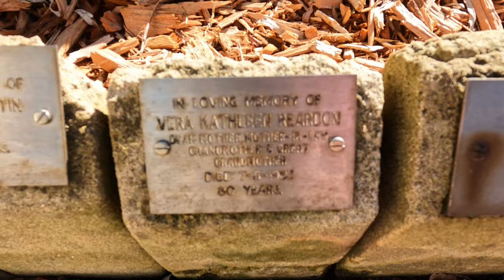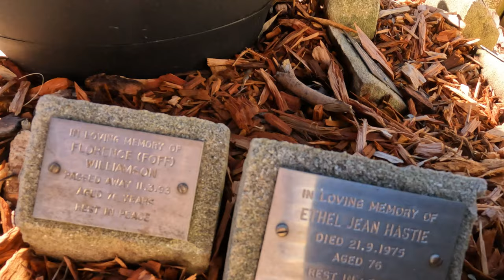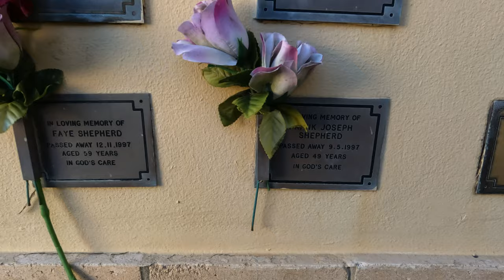Dearly Departed Family and Friends - Botany Cemetery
Peter John Reardon
William Charles Hastie
Elsie May Hastie
Ethel Hastie
Eddie Snr Hastie
Eddie Jnr Hastie
Michael Hastie
Vera Reardon
Shirley Boyle

Phillip  Rusten
Frank Snr Shepherd
Faye Shepherd